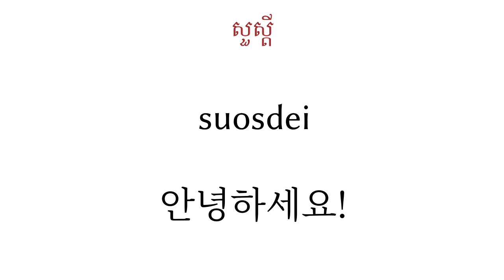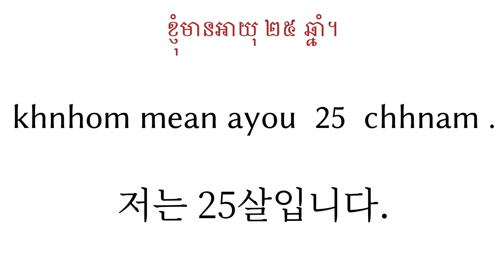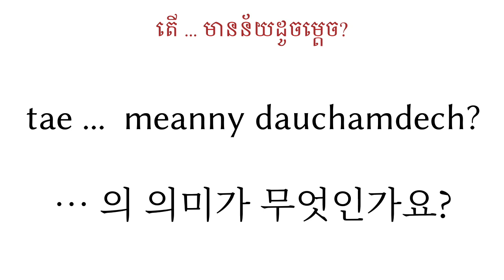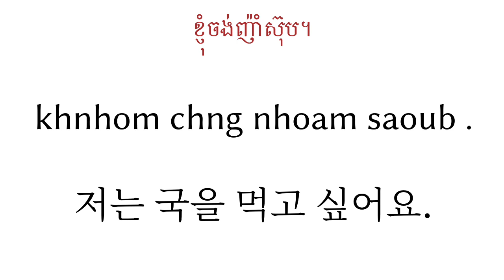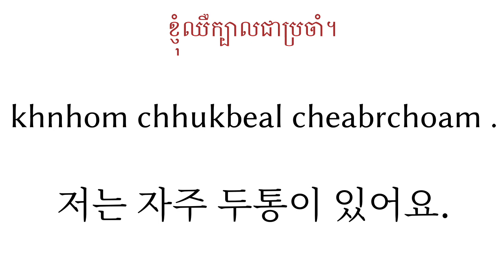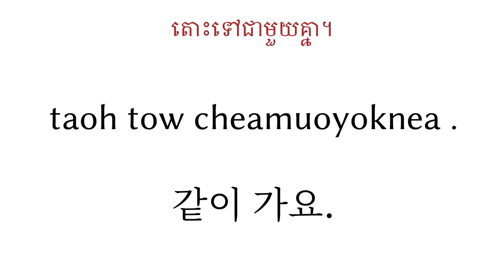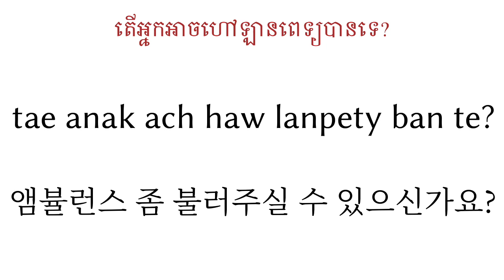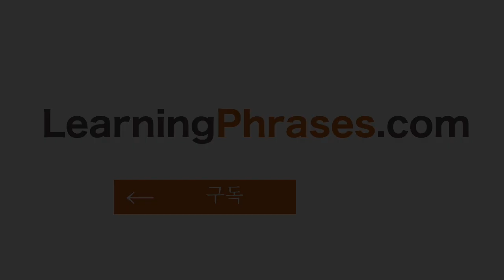200개의 문구 - 크메르어 - 한국어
200개의 문구 - 크메르어 - 한국어

▼▼▼ 더 많은 영상 ▼▼▼